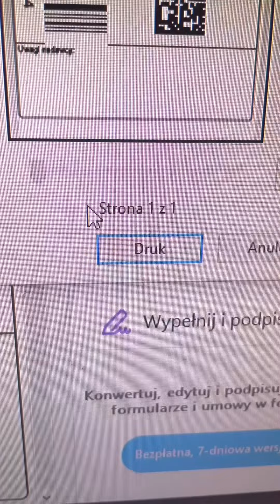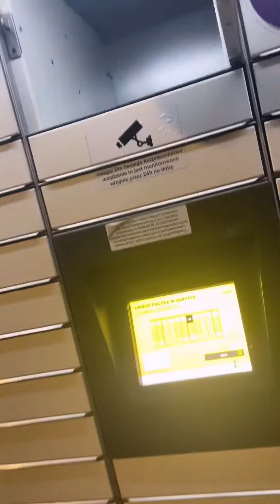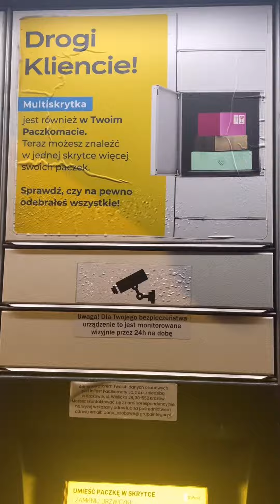Nagroda konkursowa Team Corally Radix od RCTrax właśnie wyruszyła w drogę do nowego właściciela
Nagroda konkursowa, samochód RC Team Corally Radix od RCTrax właśnie wyruszyła w drogę do nowego właściciela.